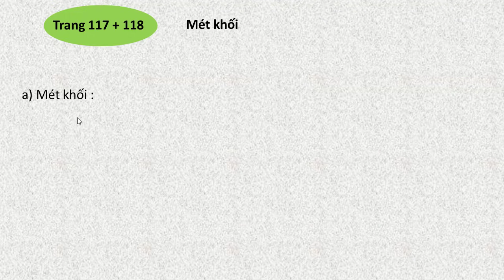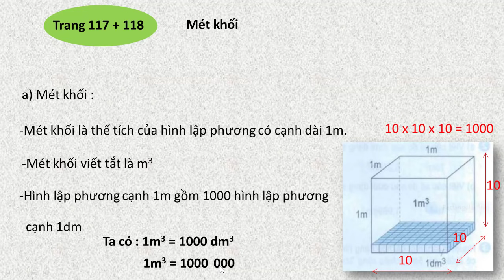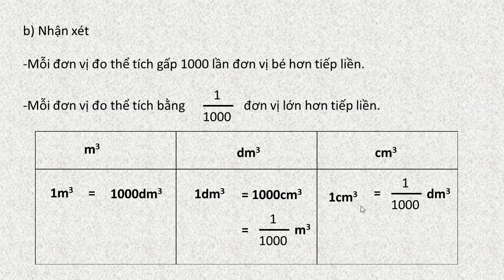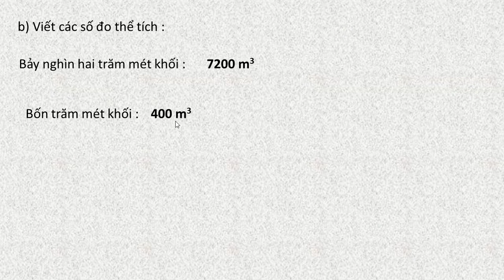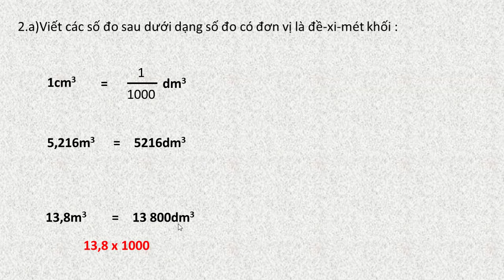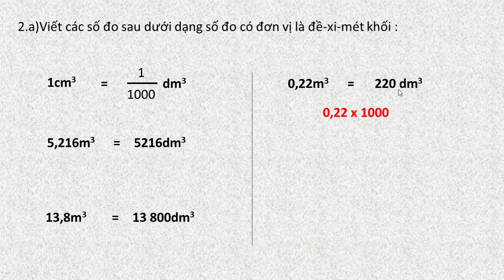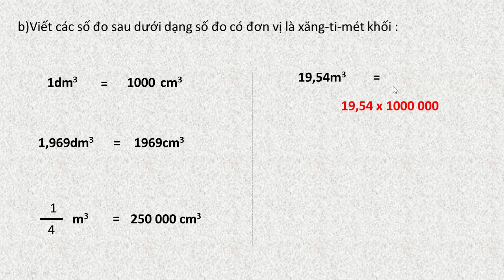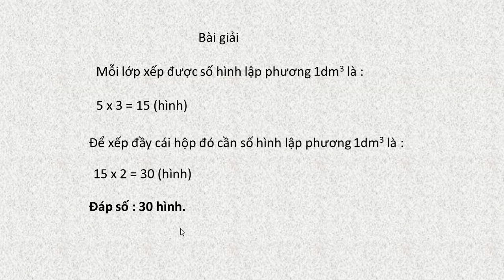Toán lớp 5 trang 117 118 MÉT KHỐI SGK